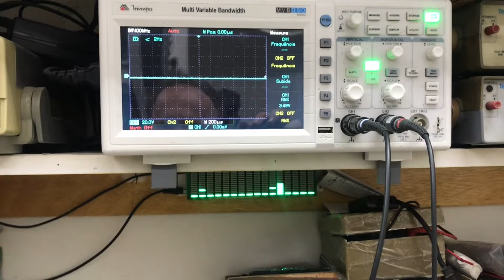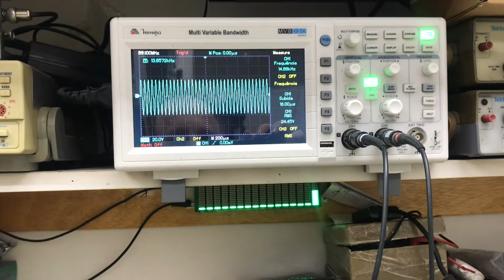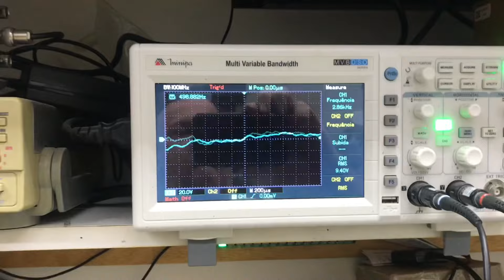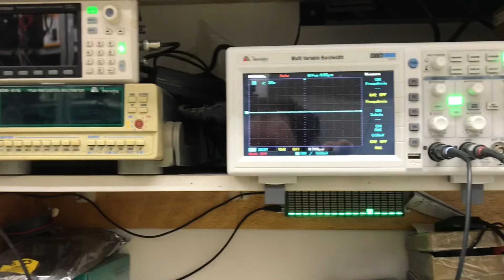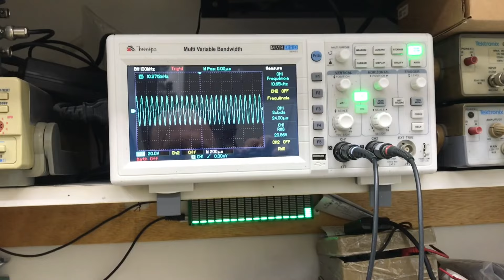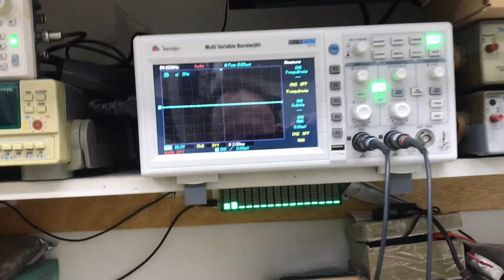PWT SHE V2 UM AMPLIFICADOR TRANSISTORIZADO COM TIMBRE DE VALVULADO.